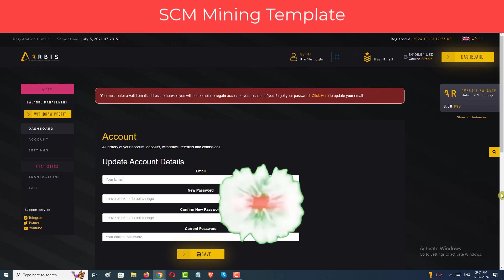How to Buy Mining Template Cheapest Price | Arbis SCM Mining Template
File Receiving Time : Instant

All Add-Ons
Scraper Software
Etc...